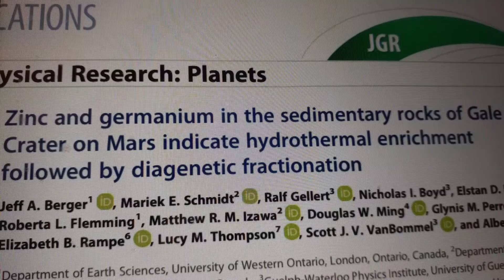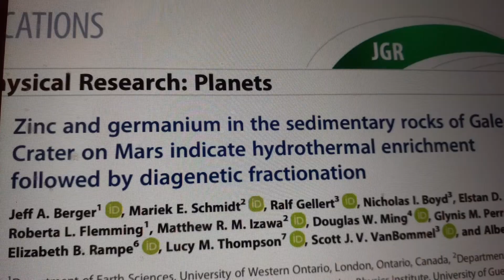Germanium and platinum found in the meteor that fell in India...